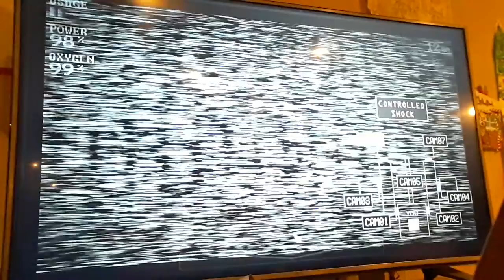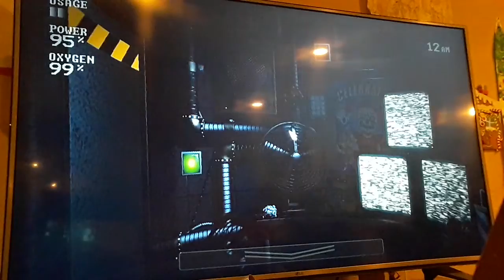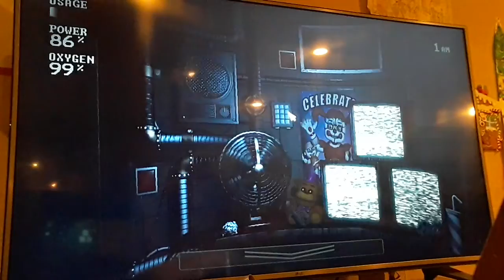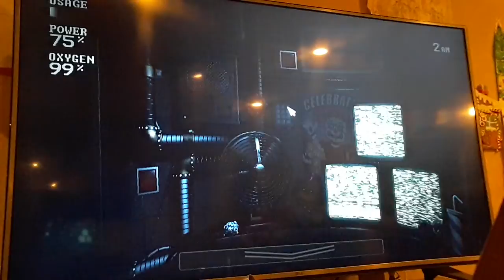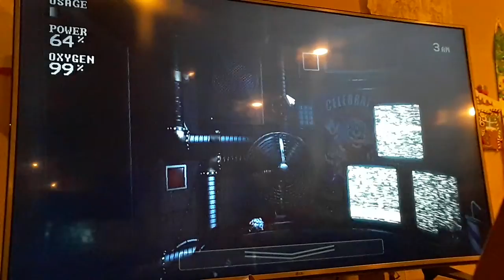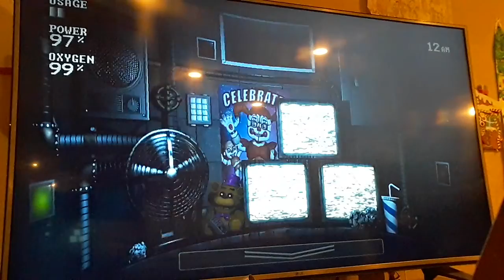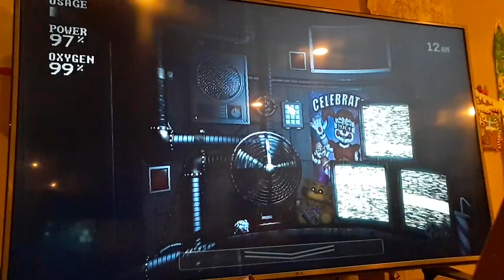ANGRY BALLET V. HARD COMPLETE | Five Nights at Freddy`s 5: Sister Location | Custom Night - Part 1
Yay. Sorry the video ended! I got all four stars and moving on to the next custom night. 😀👍